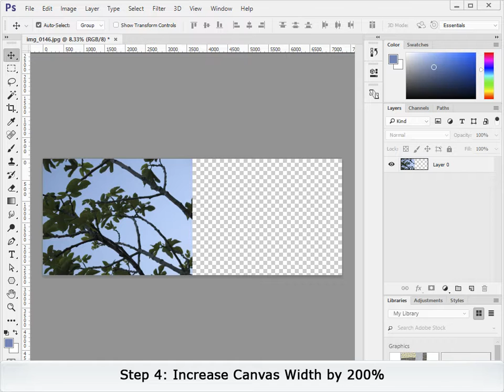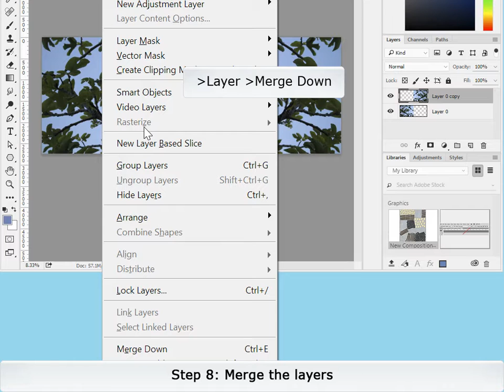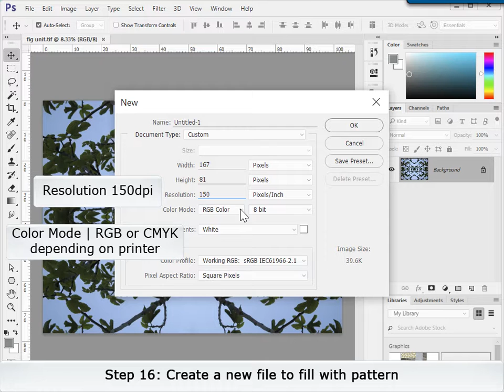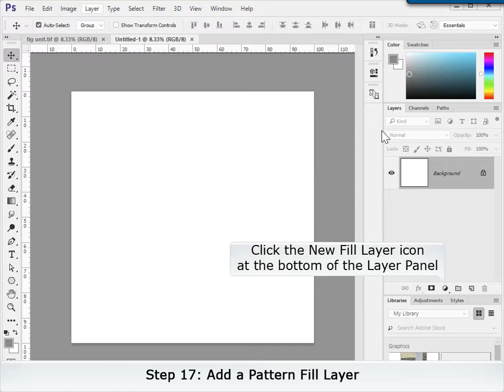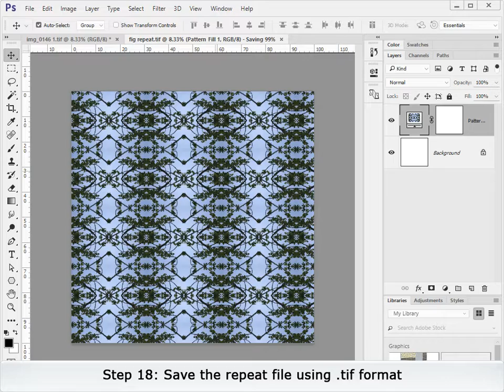Repeat 01 Adobe Photoshop CC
Updated tutorial for Adobe Photoshop CC